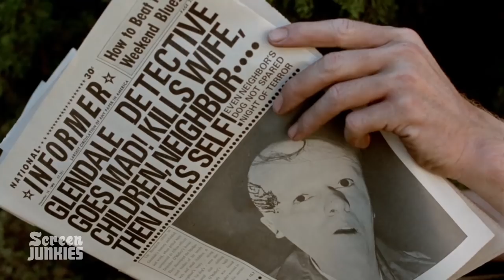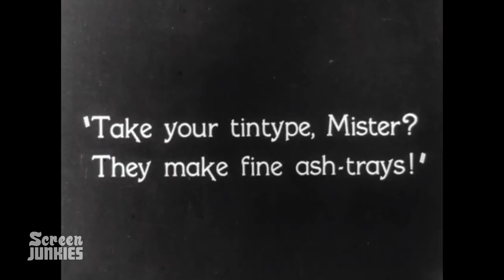The Best Movies You've Never Seen Vol 3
The ScreenJunkies are unearthing another cluster of hidden gems with a list of the best movies you've never seen round 3!

Films Mentioned:
Raw
Belly
Sugar
The Fits
Mi Vida Loca
The Verdict
Force Majeure
The Dance of Reality
The Jerk
A Girl Walks Home Alone at Night
Blue Sunshine
Down By Law
The One I Love
The Cameraman
Capricorn One

Executive Produced by Andy Signore